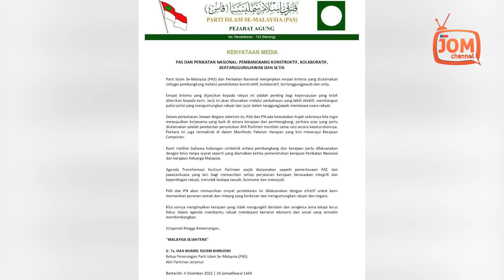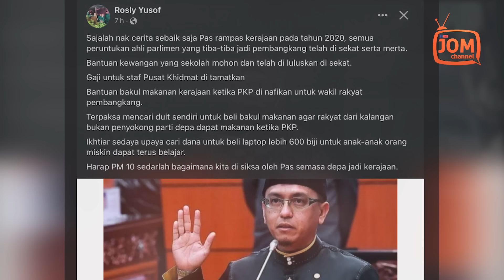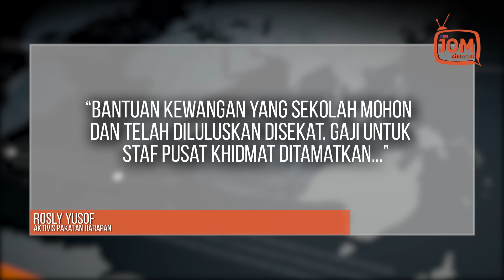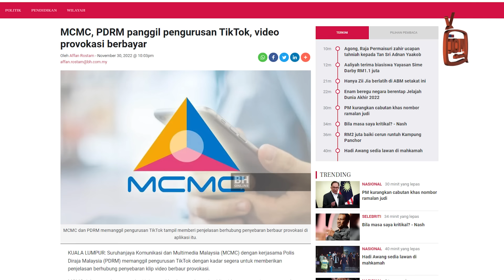TAK MALUKAH MENUNTUT PERUNTUKAN YANG DAHULU KALIAN NAFIKAN?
“Dalam perbahasan Dewan Negara sebelum ini, PN ada kemukakan hujah sekiranya kita ingin mewujudkan kerjasama yang baik di antara kerajaan dan pembangkang, perkara asas yang perlu diutamakan ialah pemberian peruntukan Ahli Parlimen mestilah sama rata secara keseluruhannya.

“Perkara ini juga termaktub di dalam Manifesto Pakatan Harapan yang kini menerajui Kerajaan Campuran,” katanya dalam satu kenyataan di Facebook.